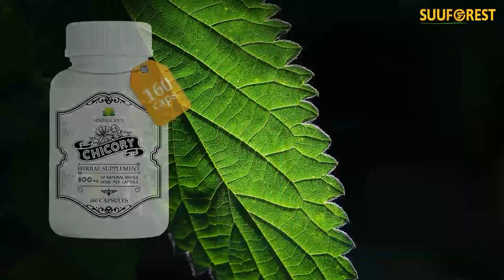Chicory HERBALICIOUS Chicory Root Supplement – 500 mg Organic Inulin Powder Prebiotic Pills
Chicory HERBALICIOUS Chicory Root Supplement – 500 mg Organic Inulin Powder Prebiotic Pills for Women & Men – Natural Herbal Support for Immune System, Appetite Control, 160 Capsules
Price: $28.06
Do you regularly experience stomach discomfort or indigestion after eating?
You feel extremely satisfied after eating your favorite meal. After a few minutes, however, your stomach starts rumbling in pain – preventing you from comfortably carrying on with your daily tasks.
If you keep experiencing these tummy aches after your meals, that can be a sign of poor digestive function. Keep your digestive tract functioning like a well-oiled machine by taking this chicory root dietary supplement.
Give your tummy the TLC it deserves with the HERBALICIOUS Chicory Root Supplement.
Help your stomach digest and absorb the most nutrients from your diet. This chicory health supplement is rich in inulin fiber, a fructo-oligosaccharide that helps maintain healthy levels of beneficial flora in your gut.
Constantly feeling tired or weak may be red flags that point towards a compromised immune system. Chicory root may help support immune function, making it an ideal addition to your supplement regimen.
Chicory has been shown to curb hunger cravings and may help reduce levels of ghrelin, a hormone that stimulates feelings of hunger.
Need more time to make a decision? Here are more reasons to start taking this dietary supplement:
✅ Delivers 1000mg certified organic chicory root per serving
✅ May help cleanse the liver and the gallbladder
✅ Does not contain any dairy, soy, gluten, fillers, or binders
✅ 160 easy-to-swallow capsules per bottle
A HAPPY TUMMY – Keep your digestive tract functioning in top shape. Our chicory root capsules are rich in inulin fiber, making it a natural prebiotic that supports probiotic levels in your gut.
COMFORTABLE BOWEL MOVEMENTS – Are you constantly struggling with constipation? Taking this chicory supplement can help improve digestive wellness and make bowel movements more regular.
NUTRITIONAL SUPPORT FOR YOUR HEART – Research suggests that the Inulin fiber in organic chicory root extract may help promote heart health by aiding in the maintenance of blood sugar levels.
ALL-NATURAL INGREDIENTS – This chicory root inulin powder supplement does not contain any artificial preservatives or chemicals that may trigger unwanted effects, such as nausea or stomach pains